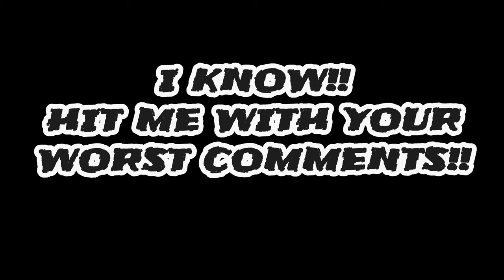I JUST BROKE EVERY RULE IN FPV!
I HAVE TO WALK WITH MY KIT EVERYWHERE, AND YOU HAVE SEEN THE PEOPL LESS, CARLESS PLACES!
I HAD A rcaddict MOMENT OF THOUGHT!
I THOUGHT I COULD JUST FLY IN BETWEEN THE TREES, BUT I COULDNT RESIST AND WITH MY skyzone O4X AND vas XHAIR EXTREME PUNCHING HOLES THROUGH WALLS,
I BROKE ALL THE RULES!
LITTLE DID I KNOW AN ENFORCEMENT OFFICER WAS WATCHING EVERY MOVE!
LUCKERLY I WAS TOLD NOT TO FLY AND PUT MOTORISTS OFF AND FLY IN THE COUNTRY!
BEING honest ! I KNOW THE RULES BUT GOT CARRIED AWAY!

music ICE MC ,"THINK ABOUT THE WAY!" (FROM THE FILM trainspotting )

MORE VIDEOES BY rcaddict rc_addict WITH SKYZONEO4X AND runcamthumbpro W

(THIS WILL TELL YOU WHAT SETTINGS, WHAT THE NEW V2s ARE SHIPPED WITH,V3.3 V3.4. STEADYVIEW MODULE/NO ELRS BACKPACK.
RF MODES
1NORMAL STEADYVIEW V3.3 MODULE
2 STEADYVIEW X, GROUND STATION WITH OLED AND AV INPUT
3. THIRD PARTY, RAPIDFIRE, TBS FUSION ETC

HOW I GAVE UP ADDICTION WITH FPV! "VIDEO EDIT OF MY LIFE!"

$$$FULL SETTINGS! WALKTHROUGH!$$$$